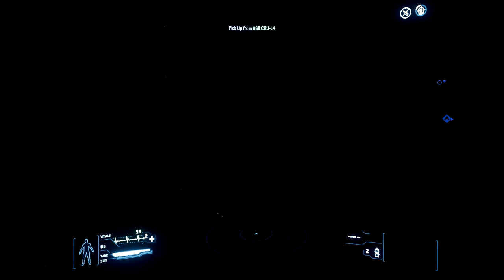The Haunted Elevator - A Star Citizen Short Film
I made this as a joke based on my death in a bugged elevator. Star Citizen is in alpha testing and will be for some time, and this is the kind of thing that can happen. Sometimes it's a pain, sometimes it's funny. This time, once I realized what I could do with it, it was funny. I've never made a video with overlayed sound effects before so I hope I did a decent job with this one.

Code - STAR-M64M-X49F

Thanks!